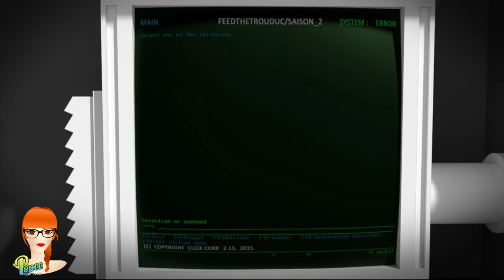#5 FEED THE TROUDUCS S2 - Prank Da Click !